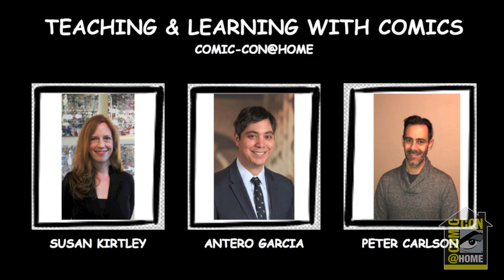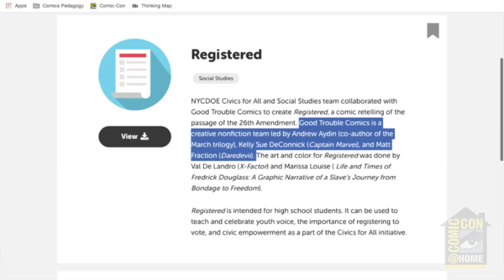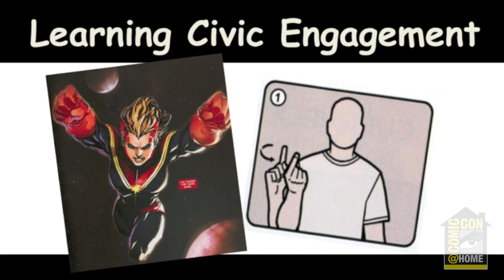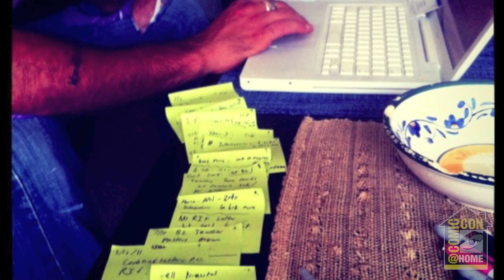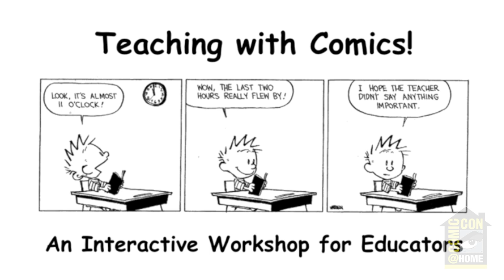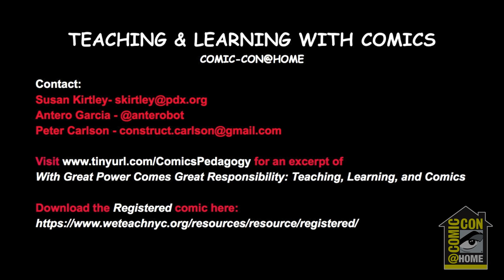Teaching and Learning with Comics | Comic-Con@Home 2021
Peter Carlson (Green Dot Public Schools), Susan Kirtley (Portland State University), and Antero Garcia (Stanford University) talk with comic creators Kelly Sue DeConnick (Bitch Planet) and Matt Fraction (November) in order to connect the dots between comic books and civic action. Connections include ice cream, change theory, fungible memory, curriculum, the Dickenson cash drawer, transformational experiences in school, and what’ve they got going on over there with Good Trouble Comics.